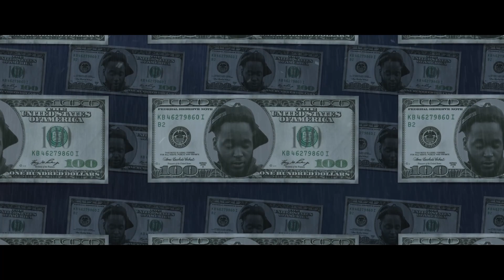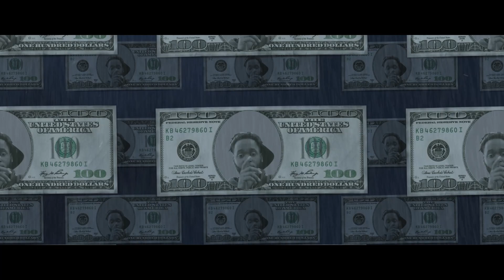Deeter - In The Future (Directed by @WireDnl )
Official music video for "In The Future" by Deeter

Directed by: WireDnl
Shot & Edited by: WireDnl